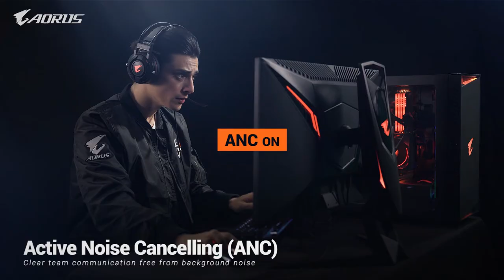AORUS AD27QD Gaming Monitor｜Trailer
Enter the falcon. AORUS AD27QD gaming monitor is here!